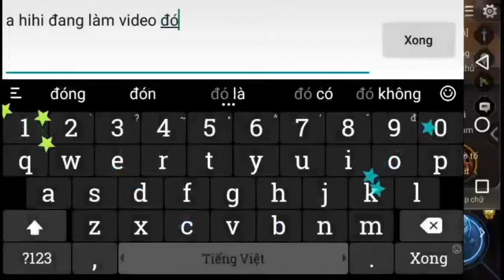[Liên quân Mobile]Chơi cùng bạn bè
Xin lỗi nhá video bitray thấp  nhá